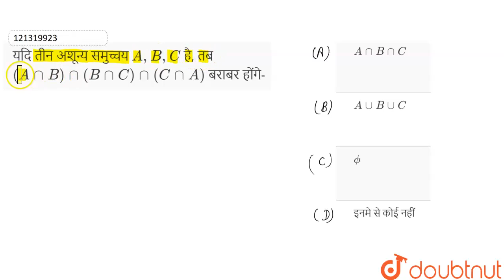यदि तीन अशून्य समुच्चय A,B,C है, तब (AnnB)nn(BnnC)nn(CnnA) बराबर होंगे- | 11 | MATHS ...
यदि तीन अशून्य समुच्चय A,B,C है, तब (AnnB)nn(BnnC)nn(CnnA) बराबर होंगे-
Class: 11
Subject: MATHS
Chapter: समुच्चय
Board:UP Board

👉 Have Any Query? Ask Us.